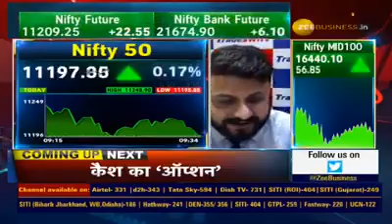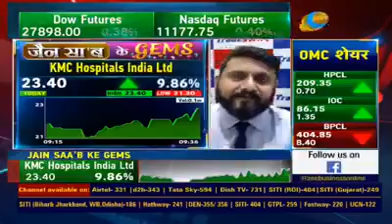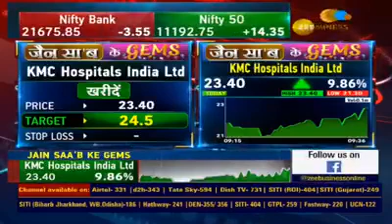SANDIP JAIN - STOCK TO BUY NOW - 17 AUGUST 2020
SANDIP JAIN - ZEE BUSINESS